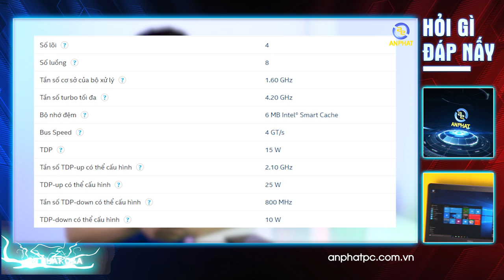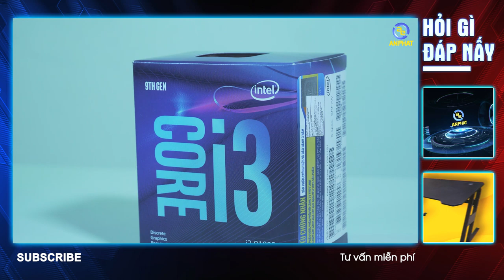Hỏi đáp #18: Nên mua MAC hay dùng Hackintosh trong tầm giá 30 triệu | An Phat PC